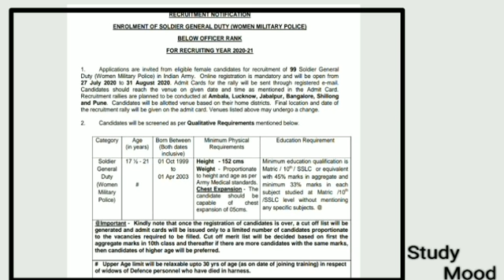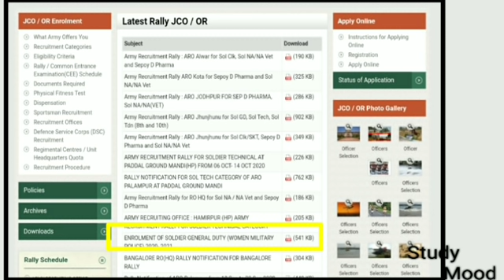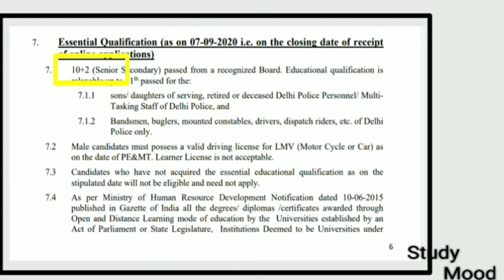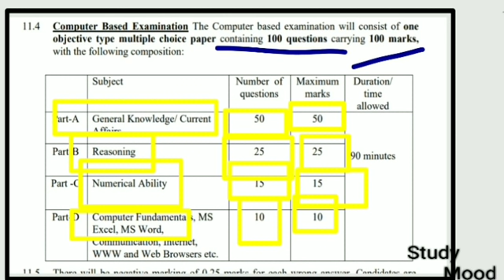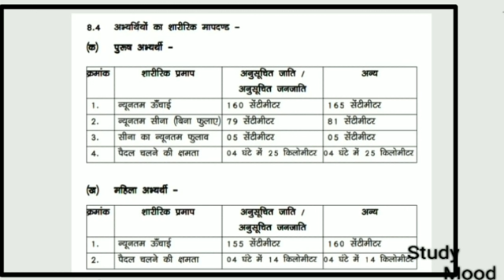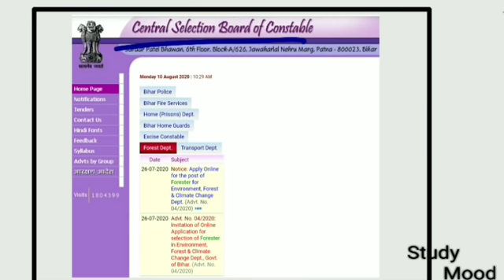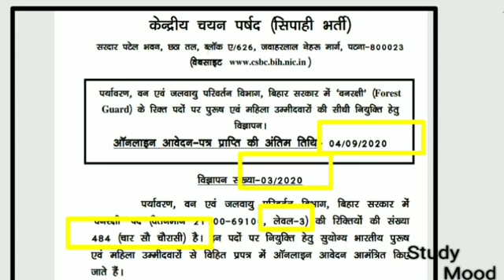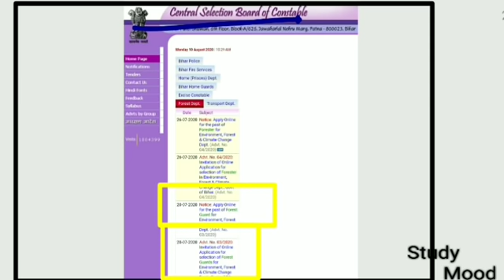NEW VACANCY/नई भर्ती/सिर्फ़ महिलाओं के लिए/ONLY FOR GIRLS/GOVERNMENT JOB VACANCY 2020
नई भर्ती

सिर्फ महिलाओं के लिये

SSC, CSBC, ARMY GD, DELHI POLICE ,BIHAR FORESTER, BIHAR FOREST GUARD 2020

Syllabus, Age, height